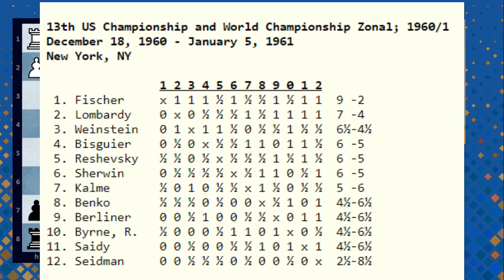Planos contra a Maroczy